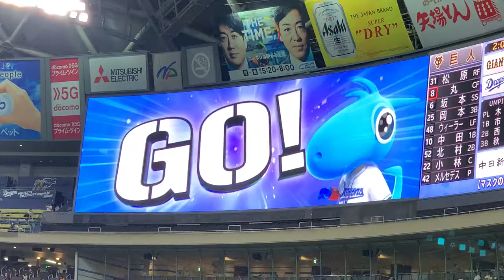2021 9/30 中日ドラゴンズ 岡林勇希 登場曲 「Green boys」 GReeeeN